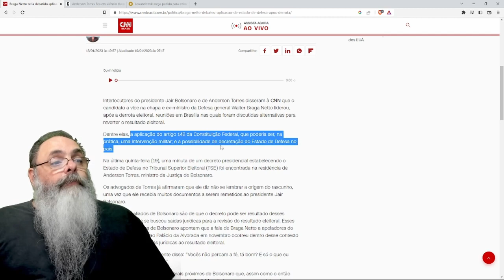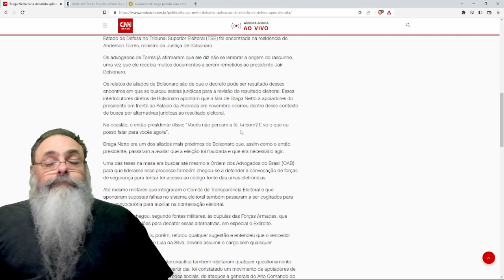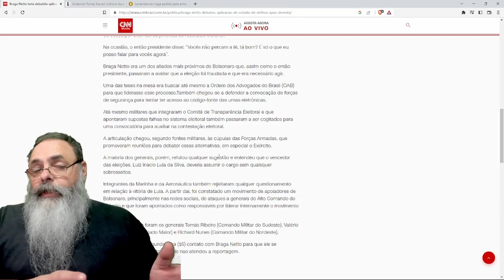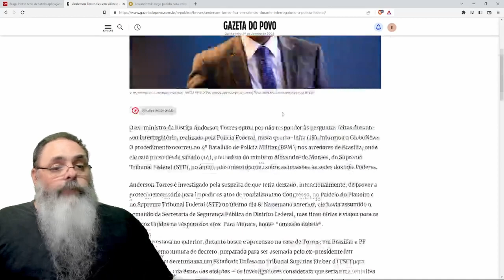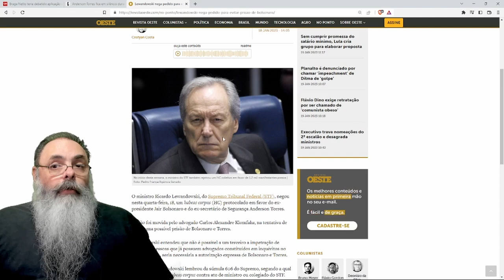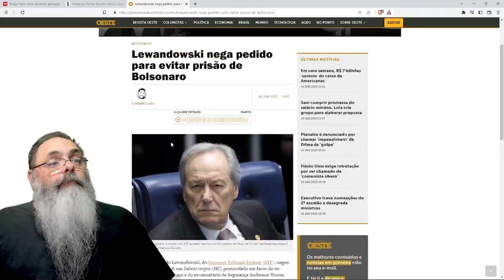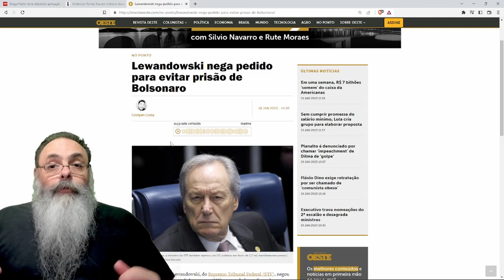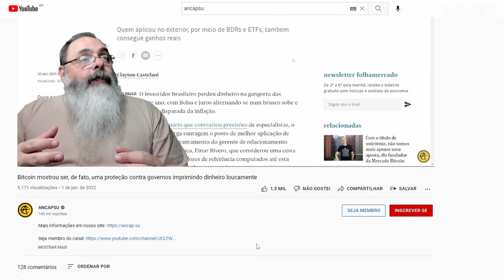FONTE da CNN acusa BRAGA NETTO de ter CONSPIRADO para GOLPE ligado ao MEMORANDO de ANDERSON TORRES